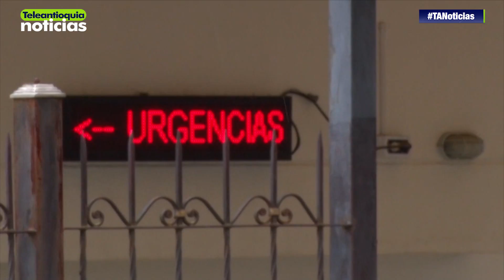Madre de un concejal fue asesinada en El Santuario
Un hombre al parecer con problemas mentales, según las autoridades, atacó con arma blanca y asesinó a una mujer de 57 años en el municipio de El Santuario, Oriente antioqueño. La víctima era la madre de un concejal de la localidad. El responsable del hecho ya está bajo custodia.

-Teleantioquia Digital-